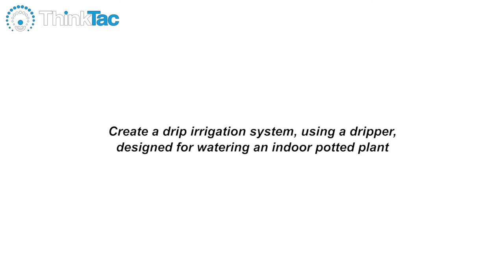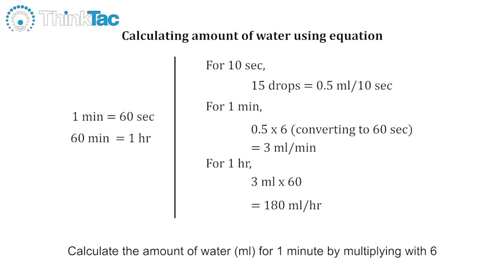Drip Irrigation Model | ThinkTac